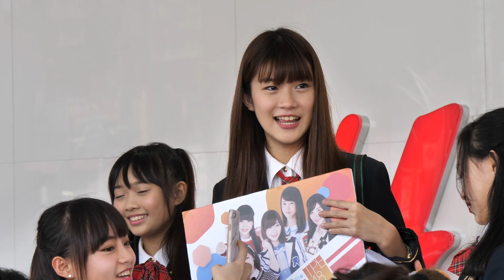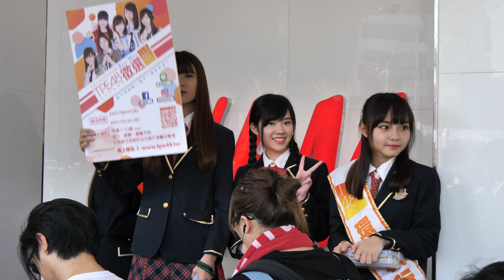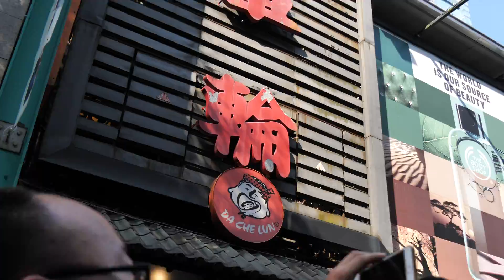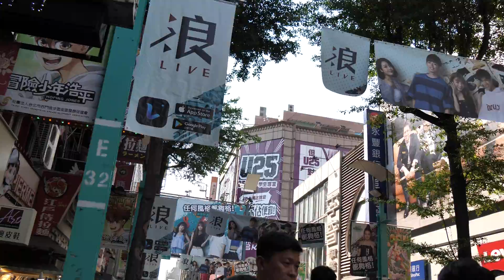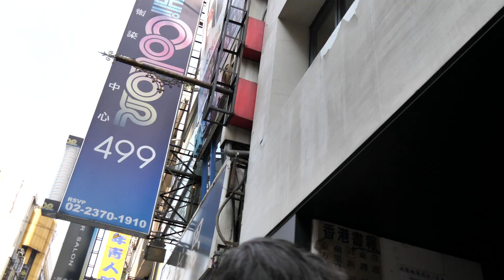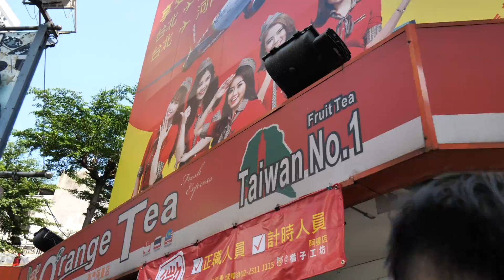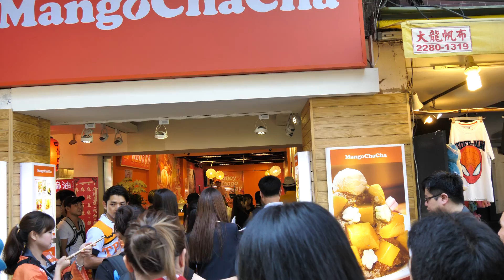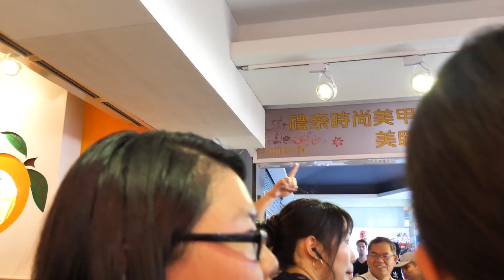2017 09 17 Tpe48應援啦啦隊 48環島Go!番外篇(陳詩雅 林倢 國興瑀)為主-1 IN 西門町